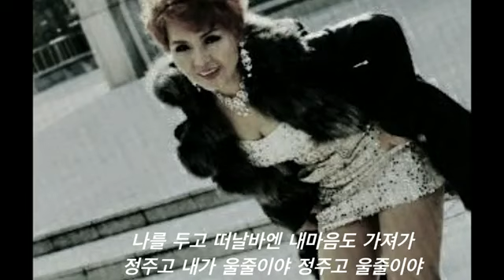가수 신명화 정주고 울줄이야